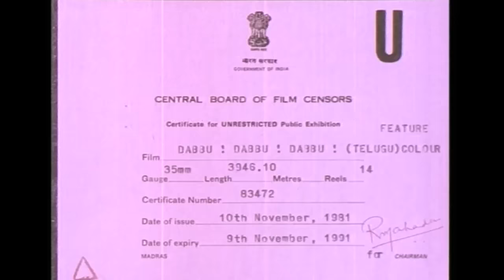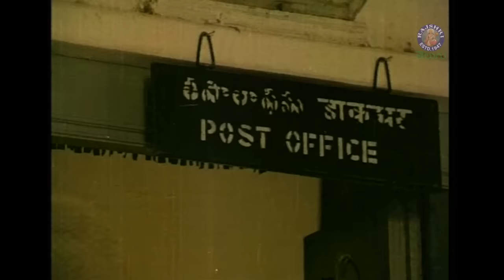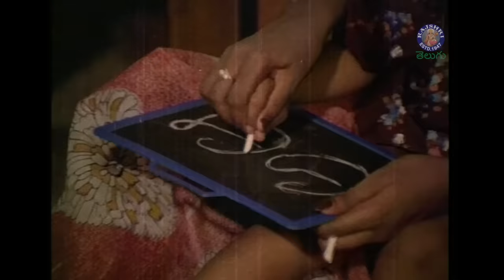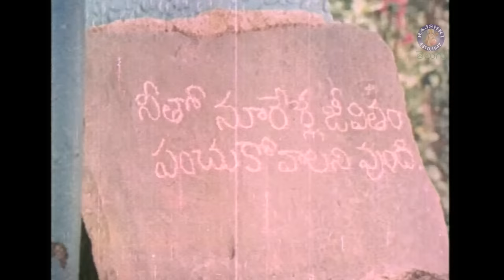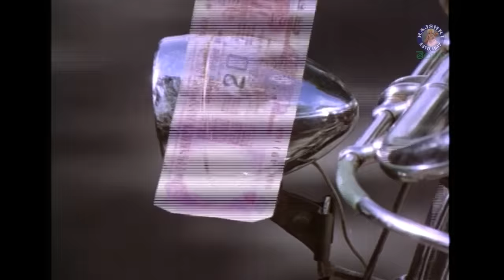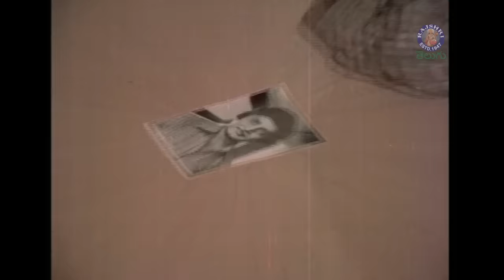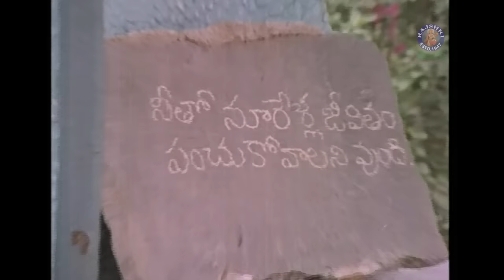డబ్బు డబ్బు డబ్బు | Dabbu Dabbu Dabbu Movie | Murali Mohan | Radhika | Mohan Babu | Nutan Prasad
Enjoy the Meaningful and Family Drama Dabbu Dabbu Dabbu Movie only @rajshritelugu